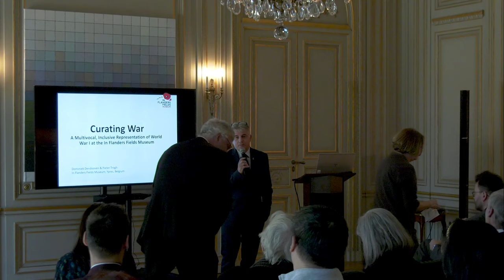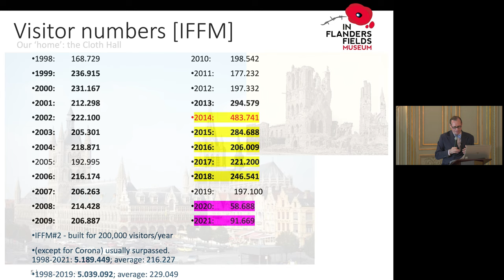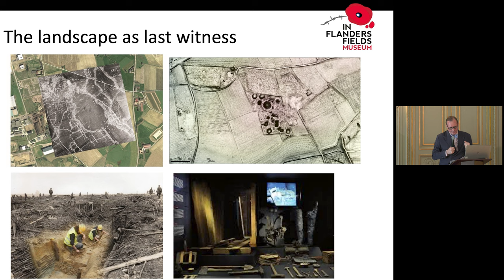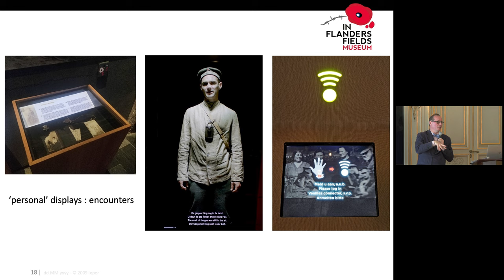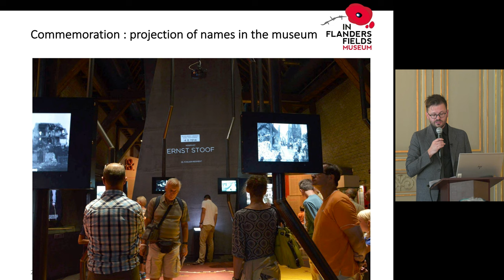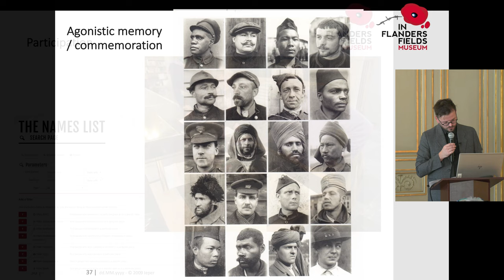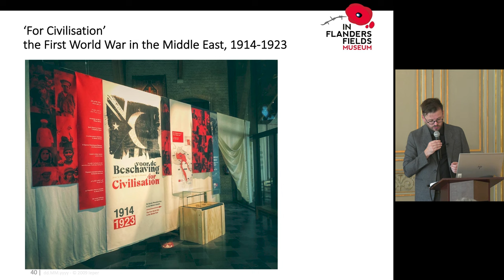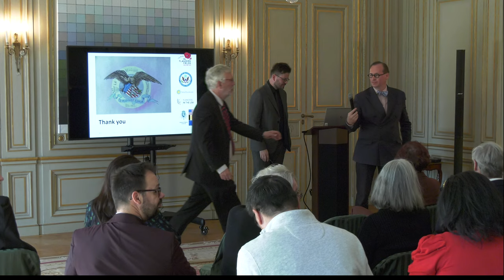Curating War: A Multivocal, Inclusive Representation of World War I at the In Flanders Fields Museum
On October 27, 2022, on the occasion of their research visit to Washington hosted by the Smithsonian's Asian Cultural History Program, Dr. Dominiek Dendooven and Dr. Pieter Trogh (from the In Flanders Fields Museum in Ieper, Belgium) presented the lecture "Curating War: A Multivocal, Inclusive Representation of World War I at the In Flanders Fields Museum" at the Residence of His Excellency Jean Arthur Régibeau, Ambassador of the Kingdom of Belgium to the United States of America in Washington DC.

Introductory remarks by H.E. Ambassador Régibeau, and by Mr. Yves Wantens, General Representative of Flanders to the United States, thanking Mr. Brian Dick of the U.S. State Department and Dr. Paul Taylor of the Smithsonian for their support of the research visit to Washington by these curators from the In Flanders Fields Museum.

Abstract/Summary:

The In Flanders Fields Museum in Ypres (Belgium) is one of the most important museums about World War I along the former western front. It is characterized by offering a multi-voiced and inclusive perspective, with due attention for the individual experience of war. In addition to devoting balanced consideration to soldiers from the various belligerent countries, it also focuses on rather ignored groups such as the civilian population, displaced persons, minorities in the armies and colonial (auxiliary) troops. In Flanders Fields Museum has made a name for itself with books, conferences and especially exhibitions about the Chinese Labour Corps, about the soldiers from colonies such as British India and the Caribbean, and - most recently - about the First World War in the Middle East. Curators Dominiek Dendooven and Pieter Trogh highlight how they work, from research to museum practice.

Biographies of speakers:

Dr Dominiek Dendooven is a researcher and curator at In Flanders Fields Museum, Ypres, Belgium, research fellow of the Centre for Political History of the University of Antwerp (Belgium), and an honorary research fellow at United Service Institution of India – Centre for Armed Forces Historical Research in Delhi (India), and the Centre for the History of War, Media and Society of the University of Kent (UK). His research focus is the presence of non-European troops on the western front during the First World War: war experiences, consequences and interaction with local people. He was a member of the scientific committee that prepared the proposal to have the cemeteries of the First World War inscribed on the UNESCO World Heritage List. Publications in English include: Menin Gate & Last Post. Ypres as Holy Ground (Klaproos, 2014); World War I. Five Continents in Flanders (Lannoo, 2008), Asia in Flanders Fields. Indians and Chinese on the Western Front, 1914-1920 (Pen & Sword, 2021), and The British West Indies Regiment. Race and Colour on the Western Front (Pen & Sword, forthcoming). He was responsible for the co-ordination and development of the exhibitions The Last Witness (2006), Man - Culture - War. Multicultural Aspects of the First World War (2008),  Toiling for War. Chinese Labourers in the First World War (2010), Feniks. Reconstructing Flanders Fields (2020) and was heavily involved in the development of the permanent exhibitions (1998 and 2012) of the award winning In Flanders Fields Museum.

Dr. Pieter Trogh is a researcher and curator at In Flanders Fields Museum, Ypres, Belgium. Since 2011, he has coordinated the museum’s ambitious List of Names project. His main First World War research themes are civilian casualties, refugees, French military presence on Belgian battlefields, and written accounts of the war. His publications include De Geschreven Oorlog: een anthologie van teksten van het front in België, 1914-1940 (The War in Writings: an anthology of texts at the front in Belgium, 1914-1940; Antwerp: Manteau, 2016), with Piet Chielens, and De Namenlijst: een algemene inleiding (The List of Names: a general introduction; Ieper: IFFM, 2019). In 2022 he curated the exhibition ‘For Civilisation’. The First World War in the Middle East, 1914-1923, and published a book with the same name to go along with the exhibition (Gent: Tijdsbeeld, 2022).